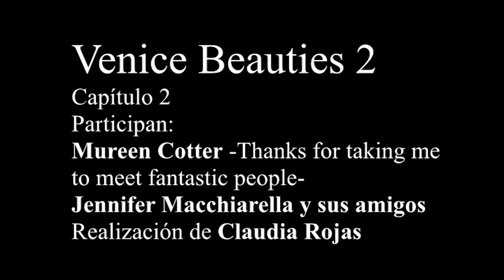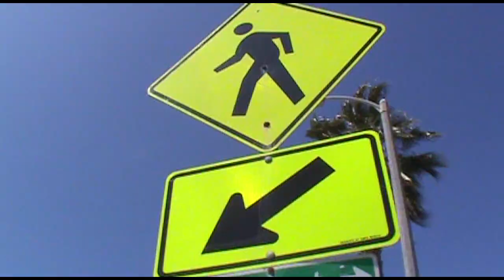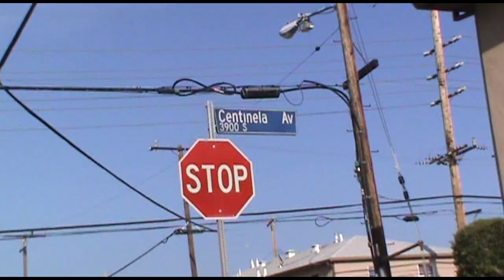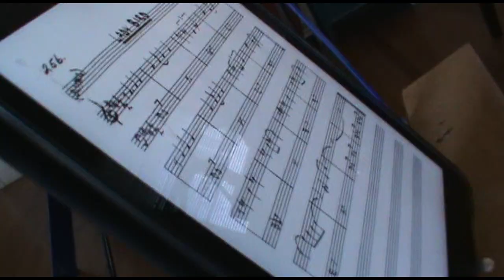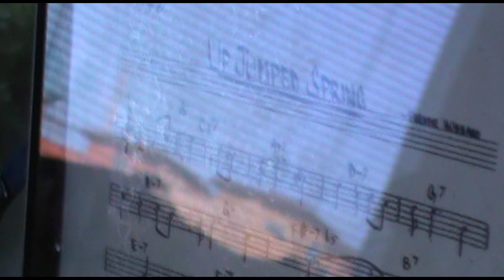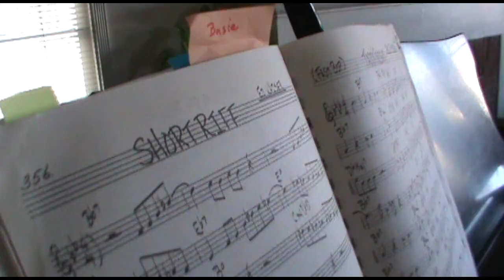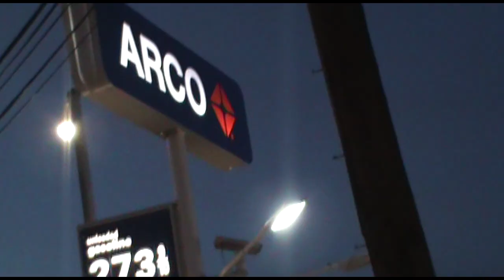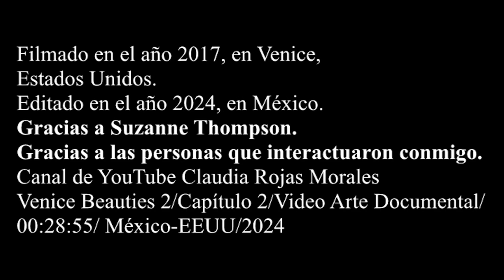Venice Beauties/Capítulo 2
Venice Beauties 2
Capítulo 2
Participan:
Mureen Cotter-Thanks for taking me
to meet fantastic people-
Jennifer Macchiarella y sus amigos
Realización de Claudia Rojas

Filmado en el año 2017, en Venice,
Estados Unidos.
Editado en el año 2024, en México.
Gracias a Suzanne Thompson.
Gracias a las personas que interactuaron conmigo.
Canal de YouTube Claudia Rojas Morales
Venice Beauties 2/Capítulo 2/Video Arte Documental/
00:28:55/ México-EEUU/2024